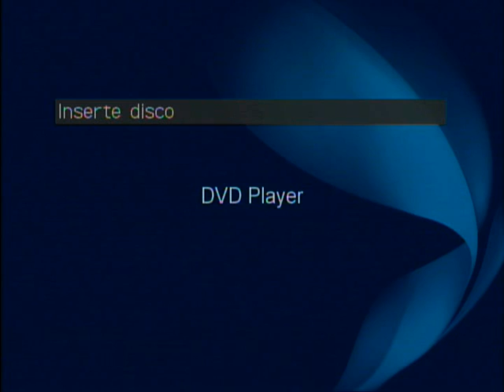モーニングアフター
『ポセイドン・アドベンチャー』　サントラ。
音源はレコード。